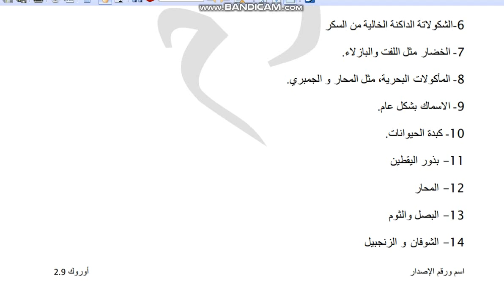اهم مصادر عنصر الزنك من الغذاء | الحاجة اليومية للزنك